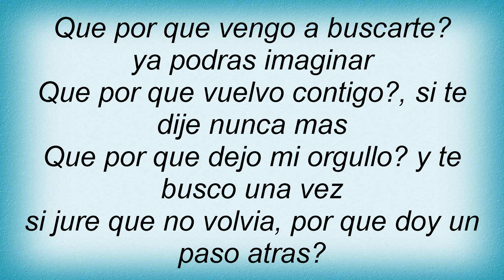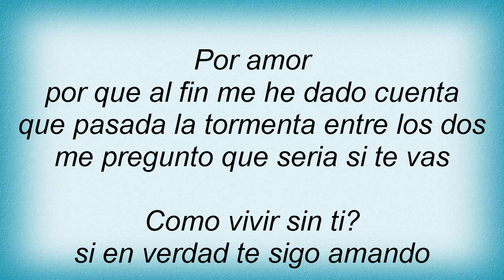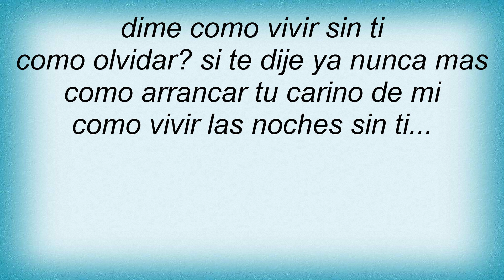Shaila - Como Vivir Lyrics